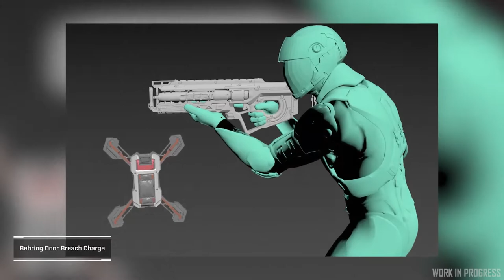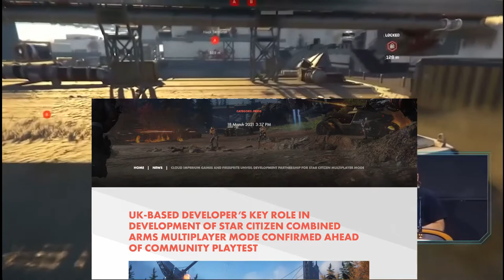🌐 Armas no letales, Nuevos Asteroides y Nuevo "viejo" estudio para TOW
📌 En este vídeo resumimos el Inside 18/03/21 y hablamos de la asociación de Firesprite con Cig.

2nd Hard Disk 1TB WD BLACK SATA 6 Gb/s, 64MB CACHE (7200rpm)
Logitech G502
T.16000M FCS FLIGHT PACK
Saitek X52PRO